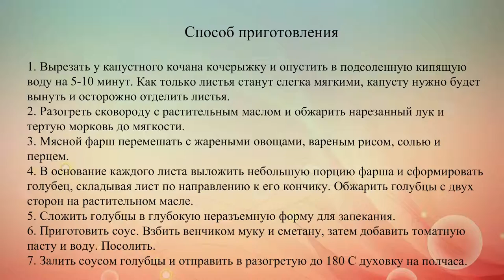Голубцы с фаршем и рисом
Эти голубцы с начинкой из мясного фарша и риса запекаются в духовке под томатно-сметанным соусом.